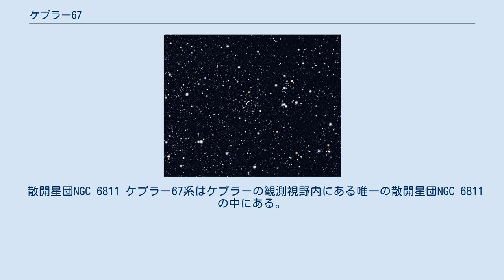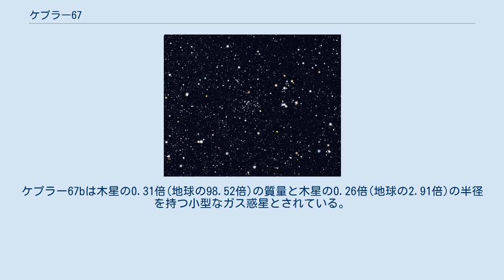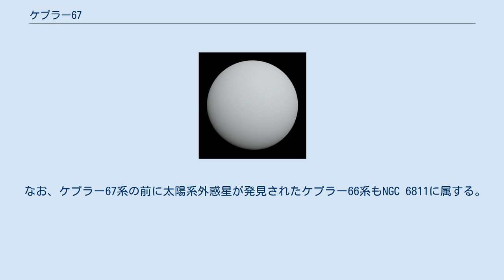ケプラー67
ケプラー67(英語:Kepler-67)とは地球から見てはくちょう座の方向に約3600光年離れた位置にある太陽よりやや小ぶりなG型主系列星である。
2013年にケプラー宇宙望遠鏡の観測によって1つの太陽系外惑星が発見された。
 散開星団NGC 6811 ケプラー67系はケプラーの観測視野内にある唯一の散開星団NGC 6811の中にある。
先述のように2013年に太陽系外惑星、ケプラー67bが発見された。
散開星団の中に発見された太陽系外惑星はこれまでの惑星形成理論の常識を覆す物として注目されている。
従来の理論では、星団のような恒星がひしめき合う場所にある惑星は強い放射線と強烈な恒星風にさらされる為、惑星が誕生するには過酷な環境だとされてきたからである。
実際にケプラー67bの発見前に発見されていた、星団の中にある太陽系外惑星は4つしかなかった。
散開星団は比較的、年齢や距離を正確に求める事ができる。
この事からケプラー67系の年齢は約10億年、距離は約3600光年と正確に求めることができた。
 ケプラー67bは正確な年齢、距離、半径が判明している希少な惑星として注目されている。
ケプラー67bは木星の0.31倍(地球の98.52倍)の質量と木星の0.26倍(地球の2.91倍)の半径を持つ小型なガス惑星とされている。
 なお、ケプラー67系の前に太陽系外惑星が発見されたケプラー66系もNGC 6811に属する。